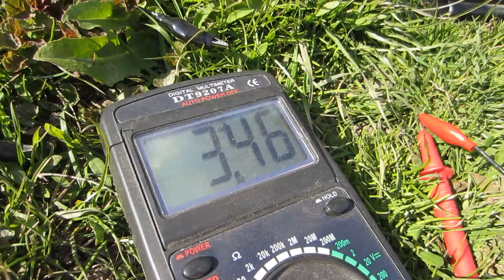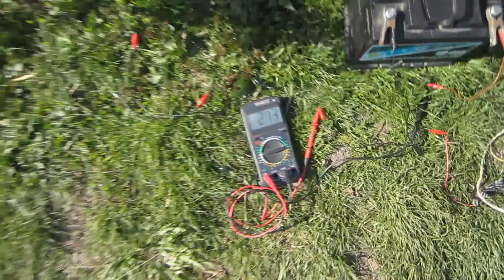МІй вітрячок Wind generator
Вітряк на базі генератора мотоцикла МТ.  ротор на 16 магнітах 25*10*3 , статор на 18 зубів, провід намотаний на кожен зуб проводом 0.5мм..  опір обмоток при зірці 6 Ом(забагато зараза). Лопасті діаметром 1.1 метра, виготовлені  з залізної труби, діаметром 12 мм.